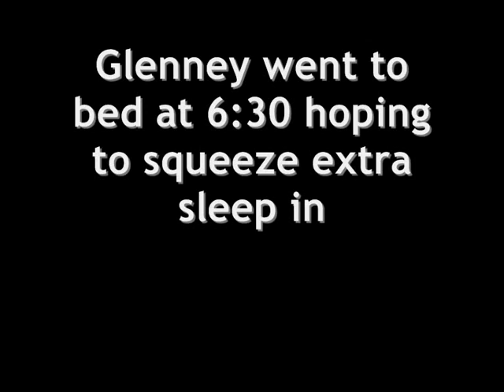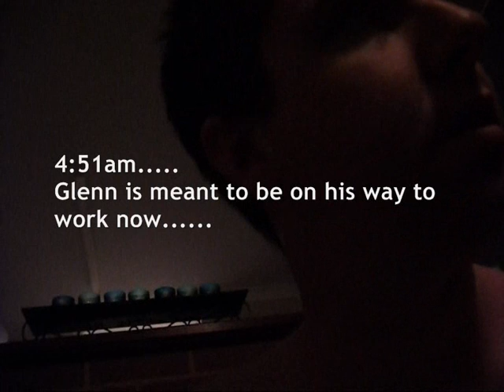Glenn being a Dad.wmv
Would our Glenney make a great dad or a dud??